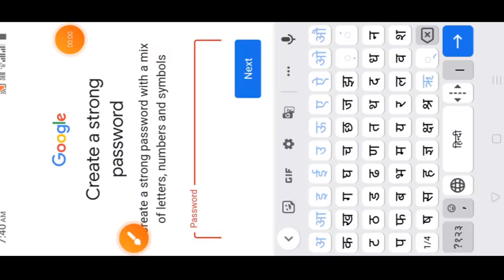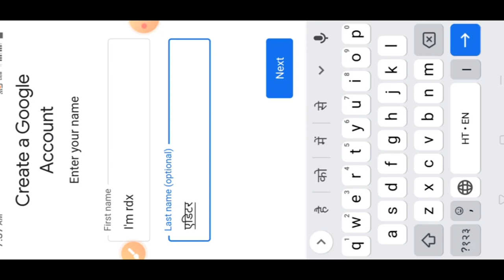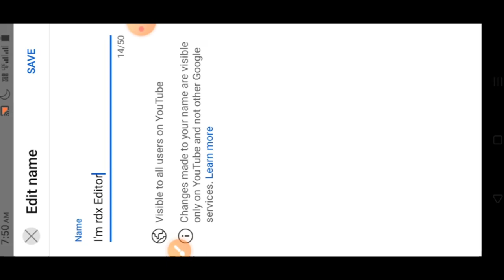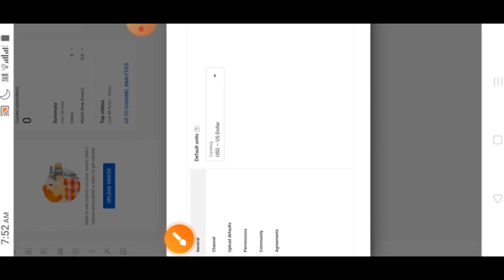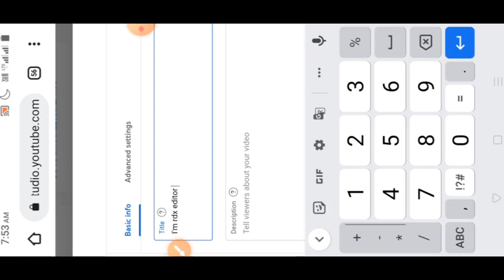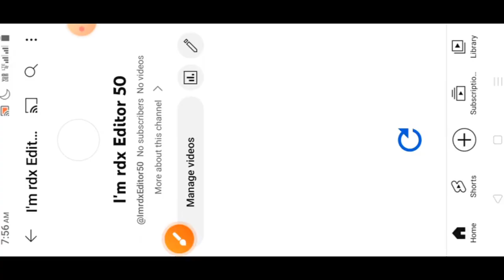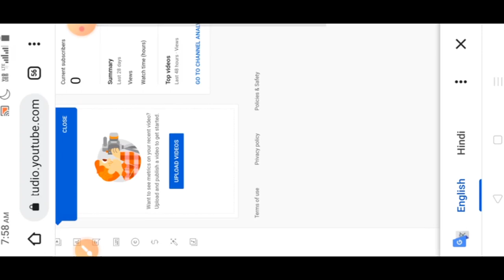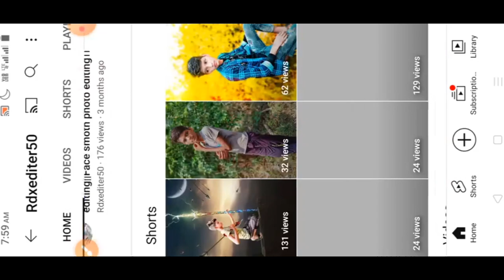Free Subscriber Ke jayo||New YouTube Channel par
Your Qureses
new youtube channel kaise banaye, How to create a youtube channel 2023||

Jai mahakal kal